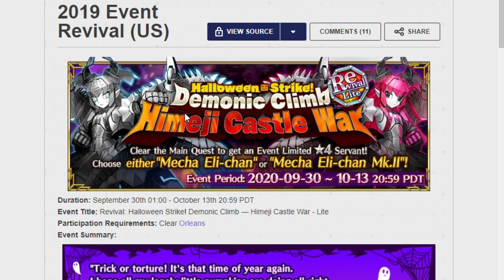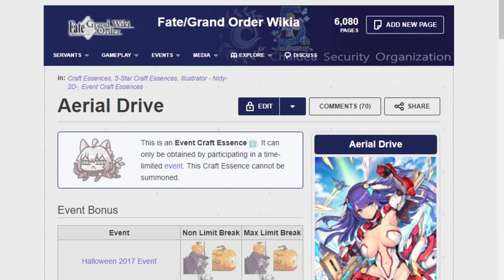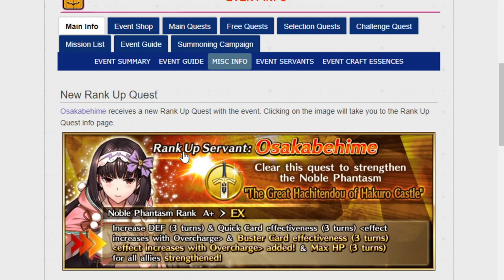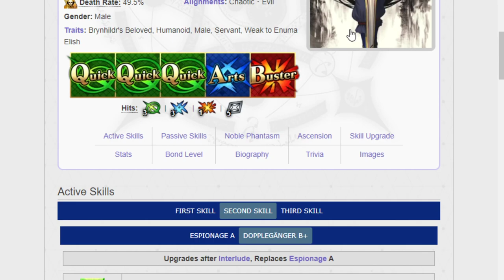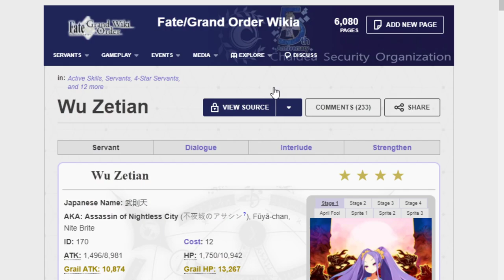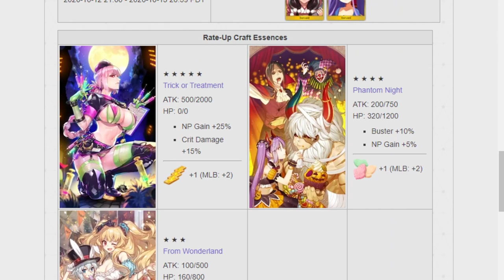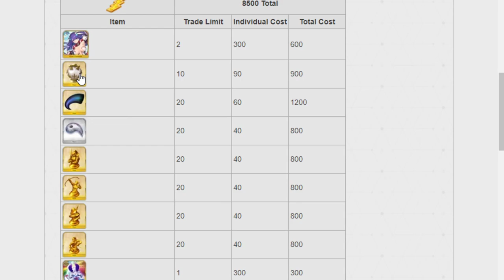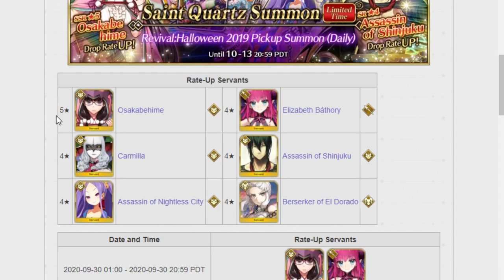A Halloween Rerun is coming Sept 30! Let's look at the event. FGO NA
Wokey stops lotto grinding for 14 minutes to talk about the upcoming event!